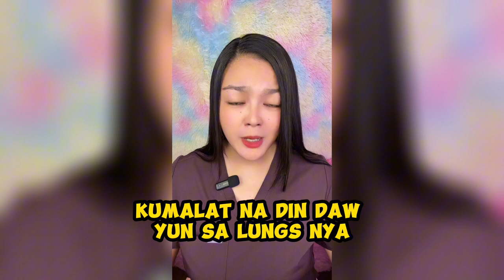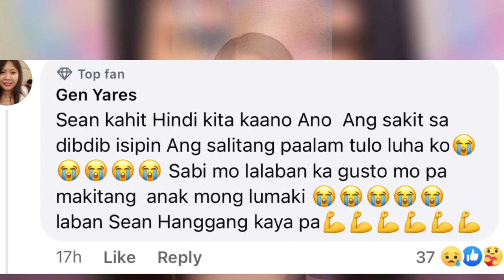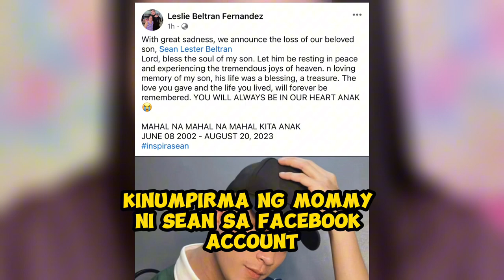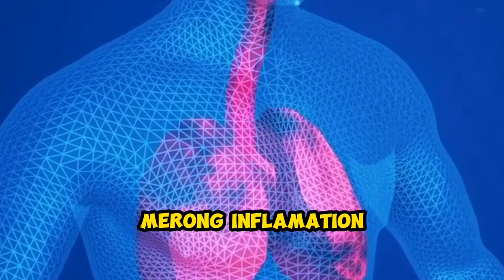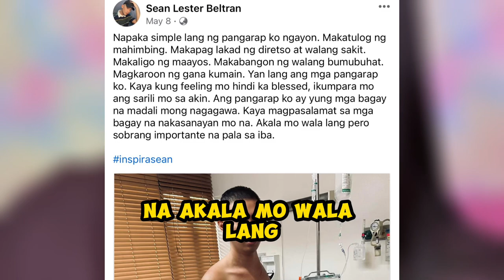Sean Lester Beltran nagpaalam na ang ating ka inspirasean